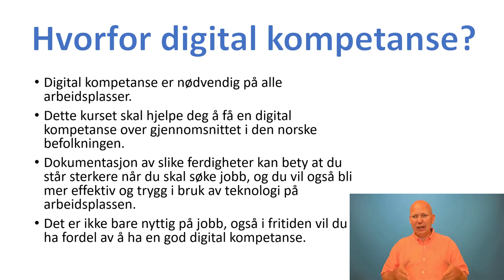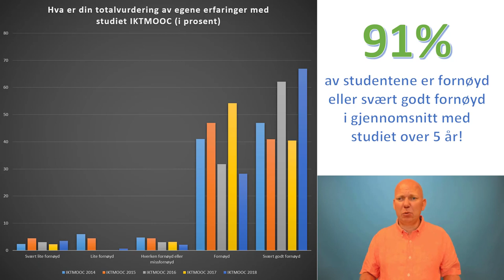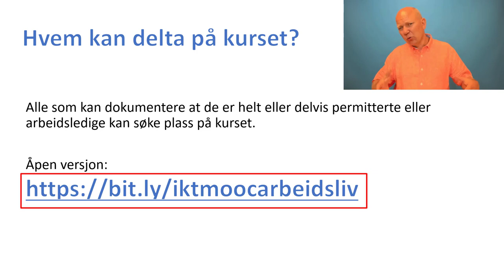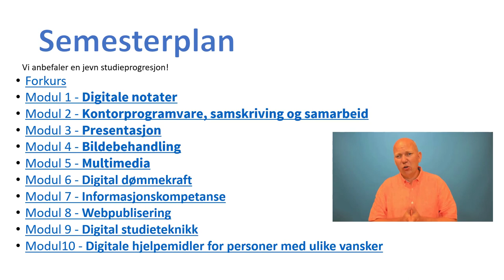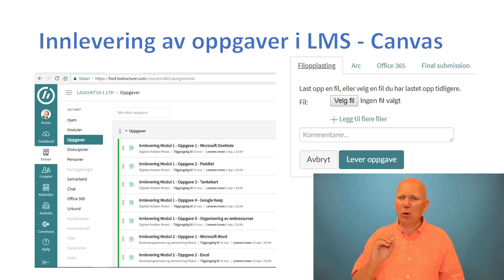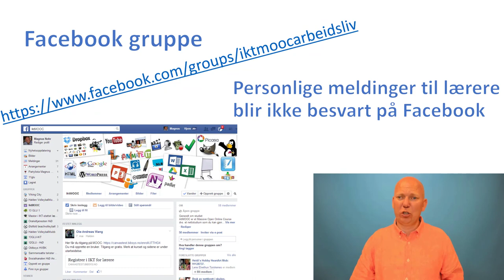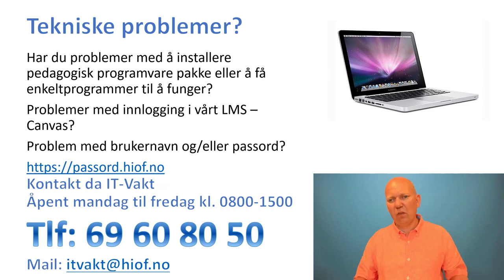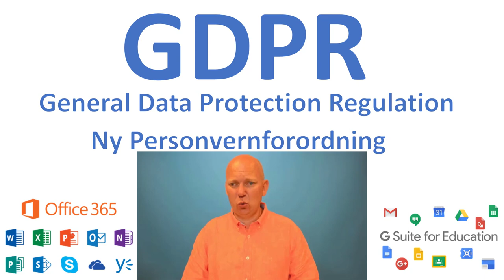Informasjonsfilm IKTMOOC arbeidsliv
Sommer og høst 2020 tilbyr Høgskolen i Østfold et kurs i Innføring i IKT for permitterte og arbeidsledige i Norge. Dette er informasjonsfilmen som starter opp dette kurset.